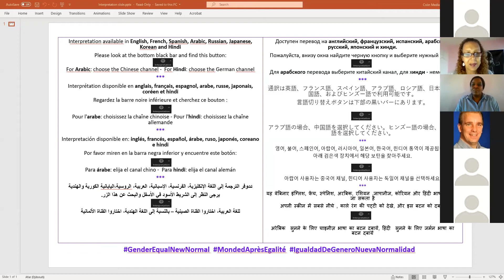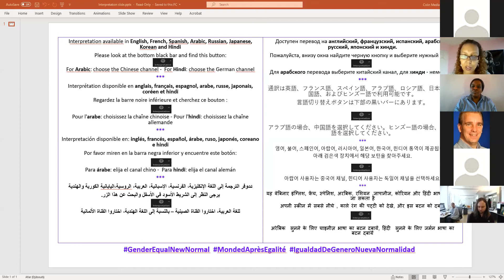Seminario web: Alto a la violencia de género en la niebla de la pandemia